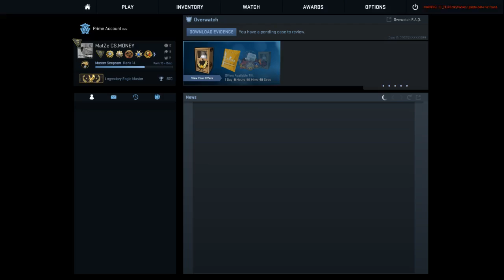FK73 Crows 2 Vs. Ejby E-Sport - DGI Ligaen 2. Division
FK73 Crows Team 2 vs. Ejby E-Sprt

Spilleree fra Fk73:
Benjamin "Puffy" Haarup
Johan "Ballesnak_DK" Würtz
Tobias "Maze" Jensen
Mathias "Senpai" Rosenbeck
Nioklaj "Zparko" Hokland